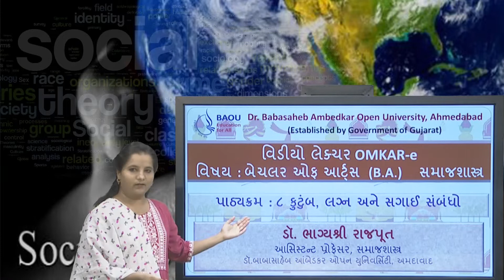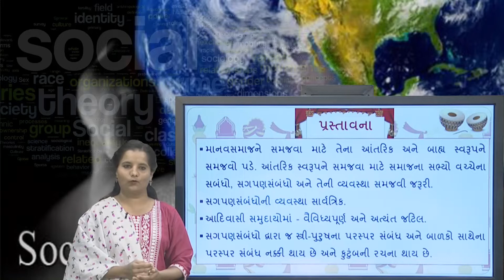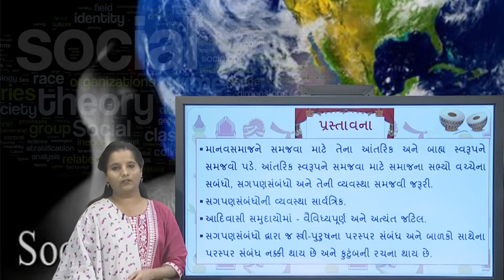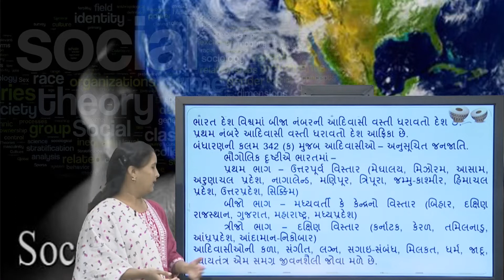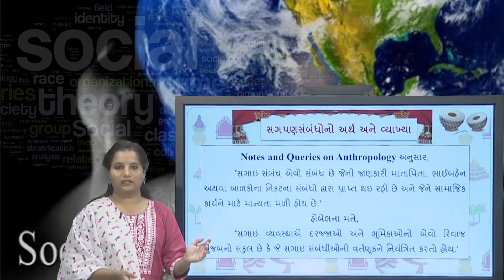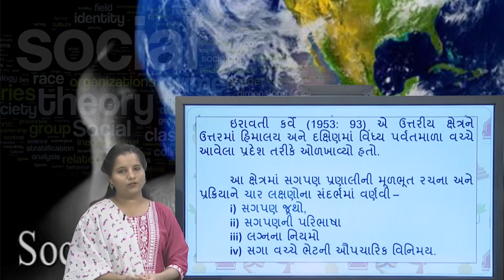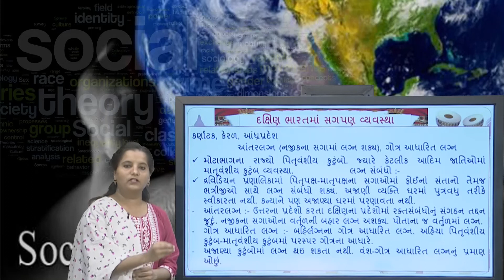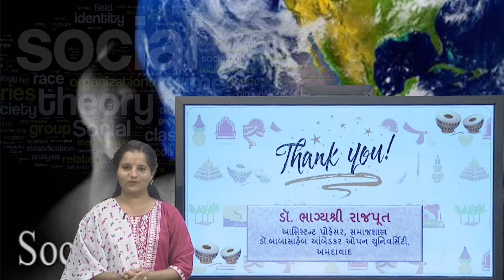TY BA 308 BLOCK 1 UNIT 8 કુટુંબ લગ્ન અને સગાઇ સબંધો